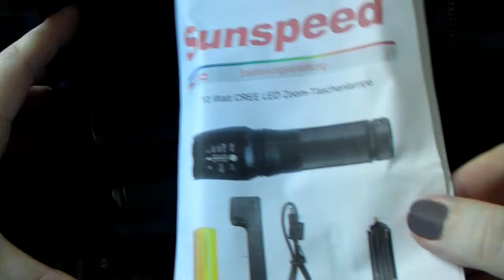SUNSPEED helle 500 Lumen High-Power & Zoomable Wiederaufladbare LED Torch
Die Qualität des Taschenlampen überzeugt mich wircklich.

Lieferumfang:
- Taschenlampe
- Ladegerät
- Akku
- Ladekabel
- Adapter für Batterien
- Koffer mit Gürtel
- Einleitung

Koffer ist relativ billig gehalten, hat ein Polster in der Innenseite und wird mit 4 Klammern verschlossen. Sie ist nicht wasserdicht und hat relativ wenig Platz. Die Taschenlampe ist eigentlich super weil sie sehr klein ist, hell leuchtet und umfangreiches Zubehör dabei hat. Die Fertigungsqualität des Gehäuses ist echt gut und der Fokus ist sehr genau einstellbar. Was ich besonders gut finde: Der Schalter merkt sich die Ausschalt-Position. So steht beim erneuten Anschalten immer die Leucht-Stärke zur Verfügung, die beim letzten Einsatz gewählt wurde. Die Ladegerät tut was sie soll, extrem hochwertig sind sie aber auch nicht. Ideal ist die wahlweise Nutzung mit Akku oder AAA Batterien. Die Batterie habe ich gleich geladen nachdem ich die Taschenlampe bekommen habe. Wie lang sie halten weiss ich noch nicht.

Die Lampe hat 5 verscheidene Modi:
3 Helligkeitsstufen
1 Strobostufe
1 Morsestufe mit SOS

Plus:
+ die Helligkeit und der Radius ist fantastisch
+ Lieferumfang ist top
+ Taschenlampe gut verarbeitet
+ der Zoom ist gut einstellbar
+ Wiederaufladbare Akku im Lieferumfang

Minus:
- die Gürtel Tasche und Ladegerät sind schlecht verarbeitet